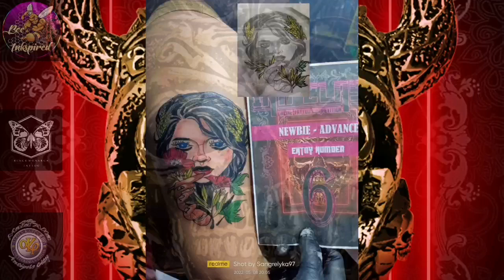INK CLASH Online Tattoo competition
This is a compilation of entries on our INK CLASH online tattoo competition.

Best Female Tattoo Artist, Premade, Newbie-Novice, Newbie-Advance, Non-Pro